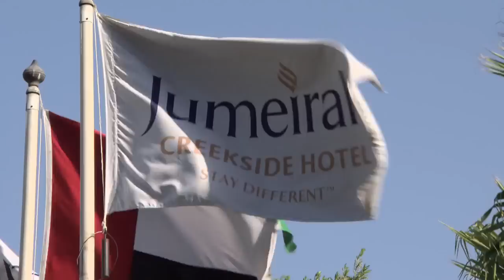When Serena Williams Met Silvena Rowe!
Dubai's first-ever 'Gastronomy Grand Slam' saw Serena Williams, a star draw at this week's Dubai Duty Free Tennis Championships, and celebrity chef Silvena Rowe, a headline attraction at Dubai Food Carnival, join forces at Nomad restaurant in the five-star Jumeirah Creekside Hotel.